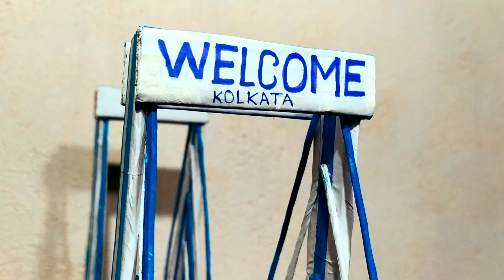Hoogly Bridge Project | Vidyasagar Setu | Kolkata | West Bengal | India